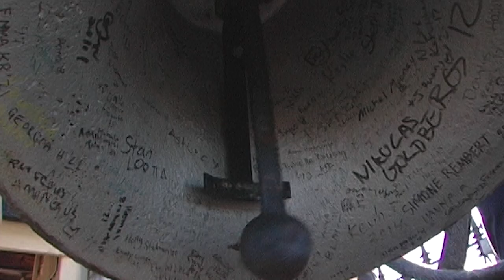This is Vassar.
Vassar is fueled by an abundant energy.  A creative force, a curious spirit, propelling our pursuits, hobbies, studies, and artistic endeavors. As we feed off one another’s energy, we further ignite our own fascinations. We can be uncommonly motivated and passionately inspired. We can also be laid back. But we are never just one thing. Eccentrics and introverts, reserved folks and outspoken ones. And no matter who we are, how we’re feeling, or what we’re doing, we share that universal spark that illuminates the world around us. Come take a look.